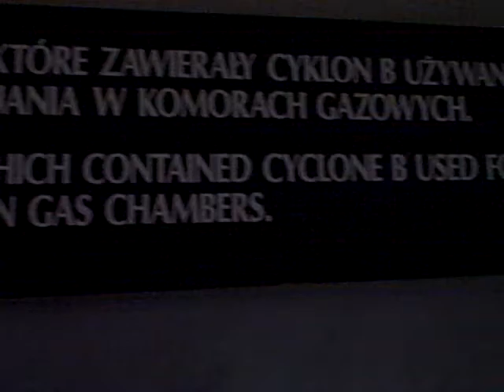Zyklon B at Auschwitz Poland October 23 2009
zyklon B cans